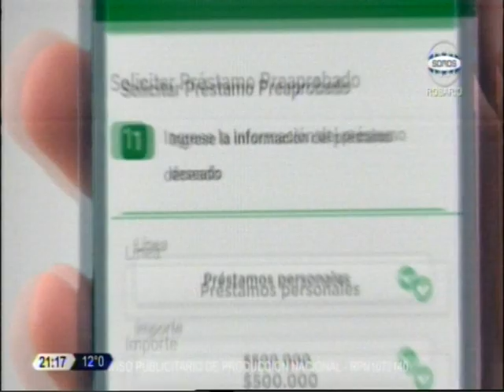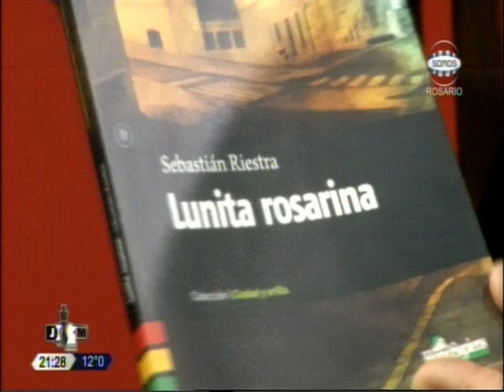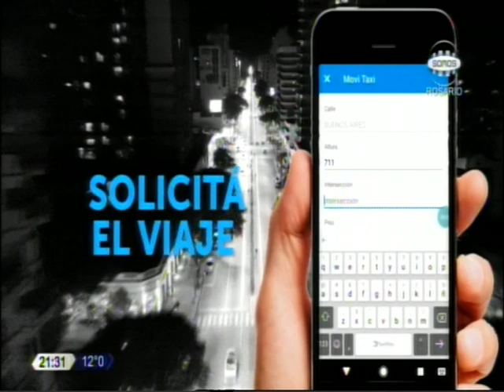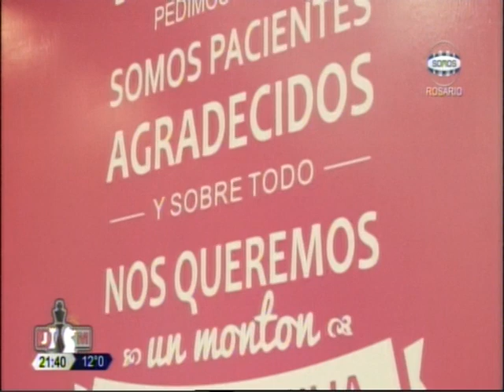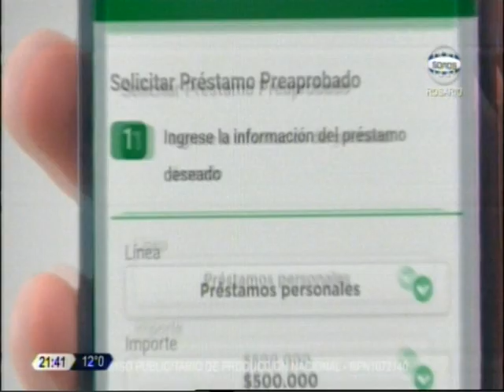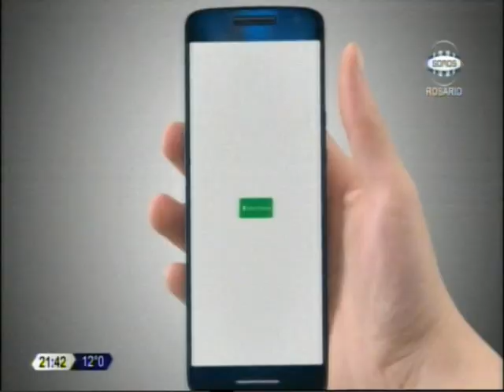JACKE MATE - PROGRAMA 674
El impacto en las finanzas del municipio rosarino por la quita del llamado Fondo Sojero, la siutación económica del país y la celebración de los 50 años de la firma 'Bámbola Boutique' fueron los principales temas abordados en el programa 674 de JACKE MATE, que se emite los sábados, a las 21 horas, por la señal 'Somos Rosario' de Cablevisión, con la conducción de los periodistas Lidia Saita y Jorge Ferrari.
Esta nueva edición de este clásico rosarino de Somos Rosario se inició con el docente en seguros Maximiliano Luis Costa, quien destacó la coplocación de video vigilancia y de los llamados ojos de gatos nocturnos en la autopista Rosario-Santa Fe para mejorar la seguridad de los conductores de distintos rodados.
Luego fue el tiempo del licenciado Gustavo Leone, secretario de Gobierno de la Municipalidad de Rosario, con quien se conversó sobre el grado de impacto que produjo el DNU en las finanzas municipales con la quita del llamado Fondo Sojero.
También en el final de la entrevista, el funcionario admitió querer y estar preparado para ser precandidato a intendente de la ciudad en las eleciones del año venidero en el caso de que su partido así lo quiera por el FPCyS.
En tanto el ingeniero Cristian Desideri, del Foro Reflexivo Rosario, hizo un analisis de la situación económica de la Argentina y de su futuro inmediato, en relación con la suba del dólar y la devaluación del peso argentino y sus consecuencias en la economía del país.
Un momento emotivo fue la emisión de la nota a Betty Yumatle y Ricardo Comelli (h), titulares de la firma Bámbola Boutique, en la que se mostraron imágenes del festejo del medio siglo de la misma. Ambos entrevistados relataron estos cincuenta años de vida comercial y lo que se viene en el futuro de esta marca rosarina ampliamente reconocida.
JACKE MATE desde noviembre de 2003 es una producción comercial y periodística de 'Ideas Nuevas - Productora de TV' rosarina.